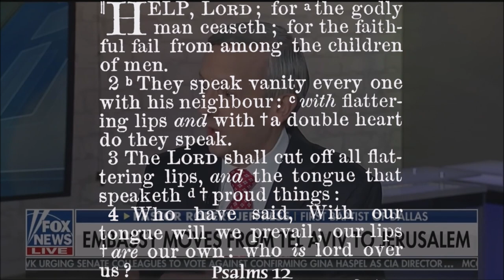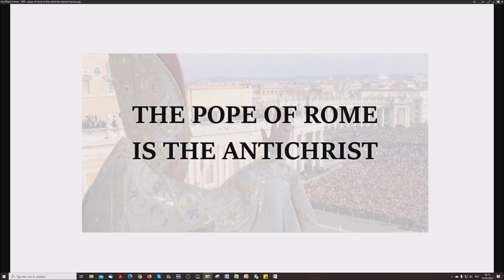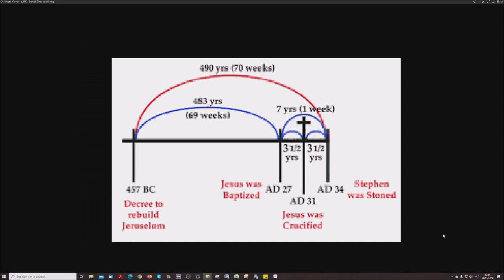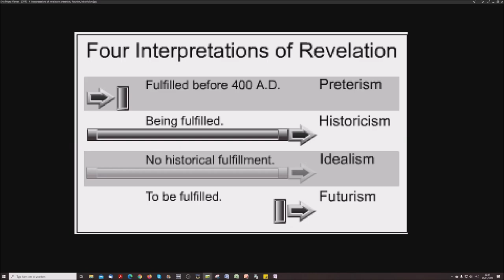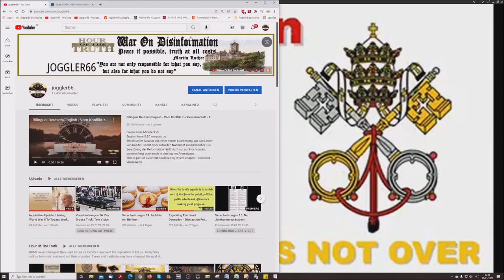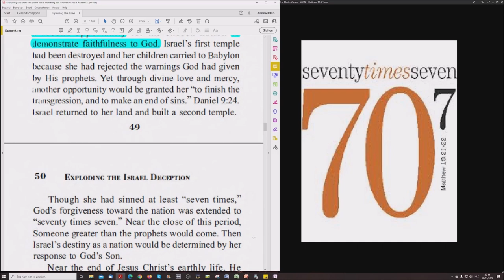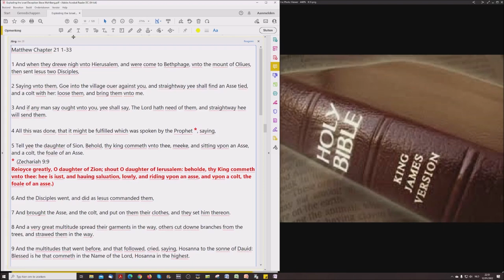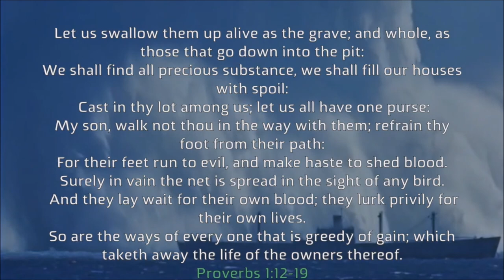Exploding The Israel Deception - Seven Years of Tribulation In The Bible?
1. Wrestling with an Angel

2. A new Look at Jesus Christ

3. The shocking Principles of Two Israels!

4. "Choice" and the Chosen Nation

5. The "70th Week of Daniel" Delusion

6. The Divine Divorce

7. When the Wall came Tumbling Down

8. 1948 - An "Unsinkable" Doctrin?

9. Titanic Truths about the Temple

10. When the River Euphrates Runs Dry

11. Frogs, Fables and Armageddon

12. Thunder from Heaven's Temple

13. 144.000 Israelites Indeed